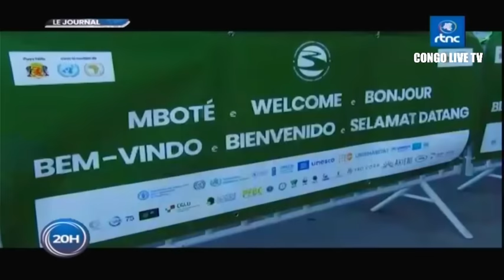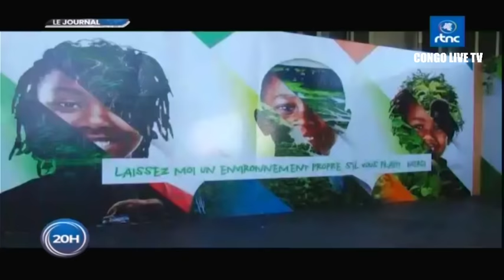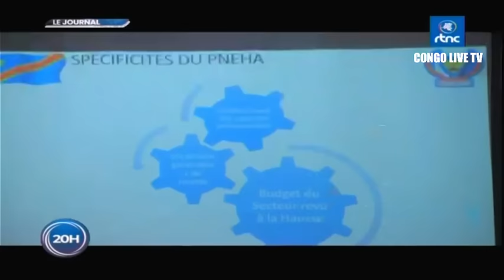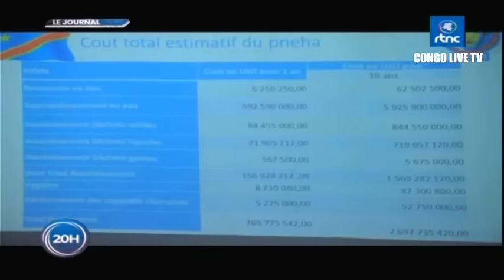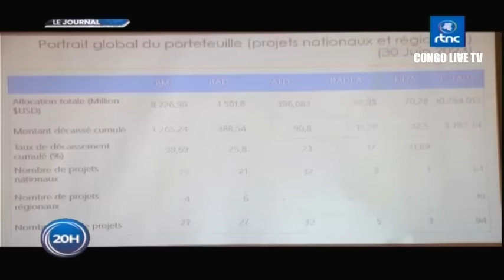🔴URGENT : L' INCURSION DE L'ARMÉE RWANDAISE, KINSHASA ADRESSE UNE MISE EN GARDE